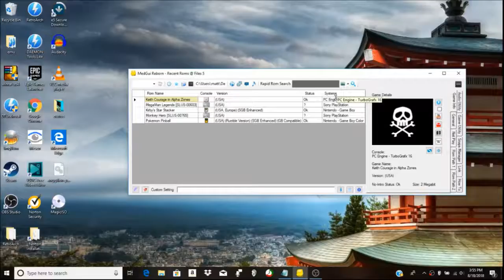Let's Play: Keith Courage in the Alpha Zones